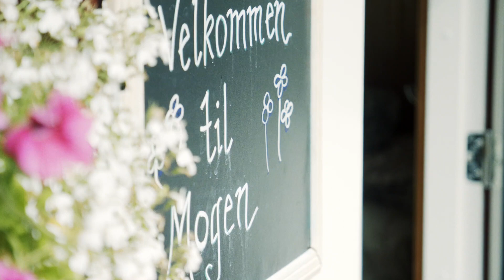MB Fjellvåken II | visitrjukan.com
Katamaranen MB Fjellvåken II tar deg med på en idyllisk båttur innover Møsvatn, fra Skinnarbu til Mogen Turisthytte. Ta turen som en dagstur eller for å gå fine turer på Hardangervidda.